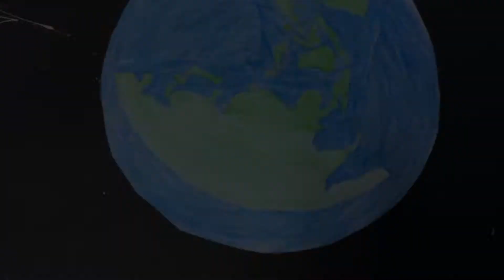Gabrielle Tesfaye Transforming Students Into Filmmakers